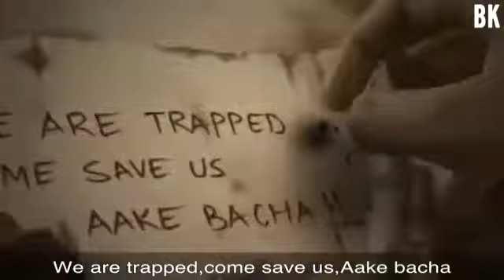Made in Odisha